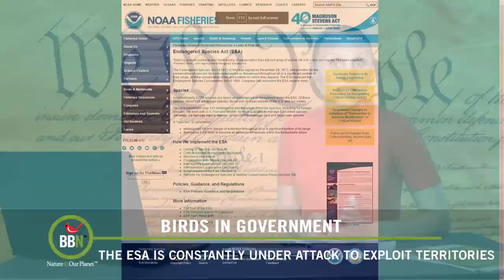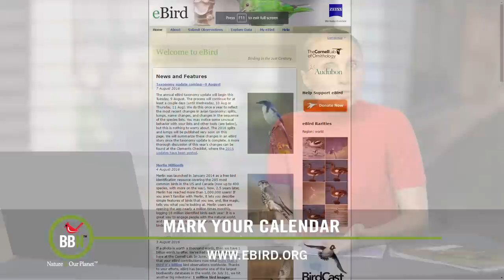BBN 143 How to Keep Wasps Away from Hummingbird Feeders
Learn about how to keep wasps and bees away from your Hummingbird Feeder. Dr. Bird talks about American Robins eating snakes. Bulgaria has 29 species on the IUCN Endangered Red List, The Great Frigate bird can sleep while flying and the Endangered Species Act is under constant assault by developers, mining and oil industry companies.